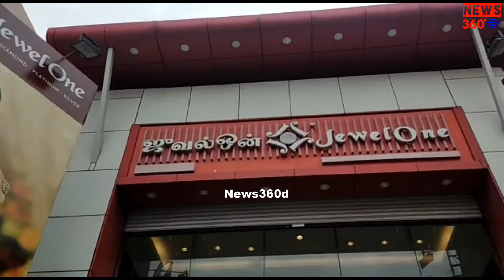JewelOne launches NIRJHARA – Exclusive Diamond Jewelry Collection Inspired by Waterfalls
Chennai, Sep. 3, 2021

JEWELONE, the burgeoning retail Jewelry brand from the house of Emerald Jewel Industry India Limited, launched their new diamond jewelry collection with exquisite designs inspired by waterfalls. The collection name has been coined as NIRJHARA, which not only stands for beautiful waterfalls but also for something which is immortal, forever like diamonds.

The collection was launched by the company’s Managing Director Mr. K. Srinivasan, Chief Operating Officer Mr. Vaideeswaran.N and other functionaries from the company at the Purasaiwakkam showroom in Chennai.

The collection inspired from the heavenly cascades, springs from the work of competent designers who have created this fascinating top of the line designs, set with natural diamonds and brought to life through state-of-the-art manufacturing by JNA Manufacturer of the Year award winner (2020) Emerald Jewel Industry India Limited, one of Asia’s largest manufacturers of precious jewelry based out of the vibrant city of Coimbatore.

Mr. K. Srinivasan, Managing Director of Emerald Jewel Industry, who unveiled the collection to their customers spoke to the media and said “Emerald is changing the way people perceive jewelry and is creating a revolution in the industry by matching art with technology. With the emergent challenges in the industry like hallmarking etc., we are seated in a sweet spot, as quality is a dimension we have been focusing since the beginning. JewelOne has been retailing hallmarked jewelry since its inception in 2012. We are poised for rapid growth, and we are inviting franchisees and entrepreneurs to become a part of JewelOne’s aspiration to be a Pan India Brand. We are also inviting Super-stockists, stockists and retailers for our rapidly growing silver jewelry brand Zilara by JewelOne. Apart from this, we are launching a new business model called JewelOne Select which is a Shop-in-Shop model, for jewelry retailers who are looking to catapult their business to the next level”.

Talking to the media, Mr. N. Vaideeswaran, Chief Operating Officer, Emerald Jewel Industry said, “With the inspiration from the majestic waterfalls, we bring out this exquisite diamond collection NIRJHARA, which stands for beautiful waterfalls. Every design has been handpicked to thoughtfully represent the beautiful message that nature conveys through these beautiful cascades. As a testimony to our brand ethos that resonates with the heart of the quintessential woman, this collection has been crafted for the woman who beats her own path in the face of daunting challenges. The collection tagline “Your Life. Your way” is a fitting tribute to the modern woman who is an ensemble of strength and beauty. As a sequel to Ayanaa collection that equates women to flowers, here is our collection that associates women with the majesty of waterfalls. Through this, we aim to establish a strong emotional bond with our customer’s lifestyle and fashion preferences. The collection sports a repertoire of necklaces, earrings, finger-rings and pendant sets, in 70 plus unique designs. The products are attractively priced between Rs. 30,000 at the lower end and up to 5 lakhs at the top end”.

Jewelone launched this collection at its fourteen showrooms in Tamil Nadu and Puducherry. They plan to expand their retail presence through franchisees and business partners across the state and nationally as well.